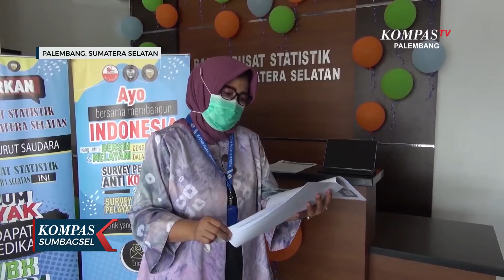Pariwisata Di Sumsel Mulai Menggeliat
KOMPASTV PALEMBANG-Pariwisata Di Sumsel Mulai Menggeliat